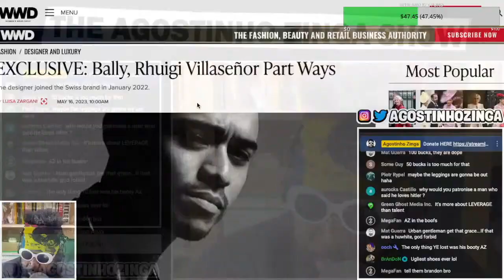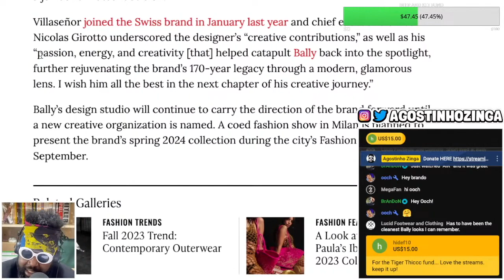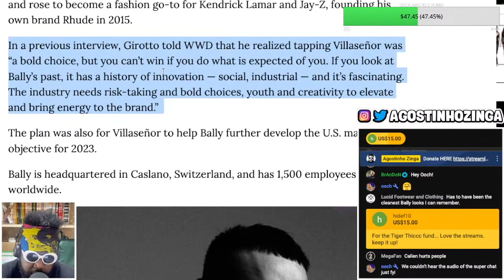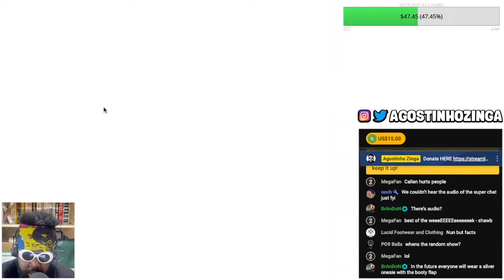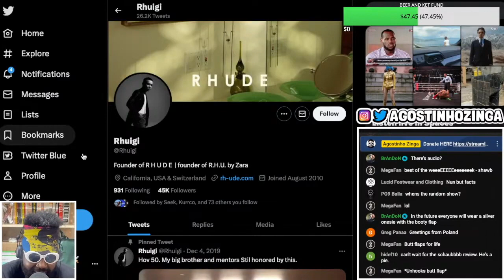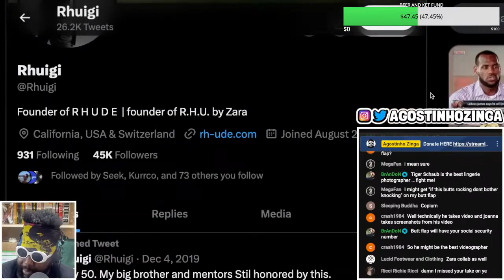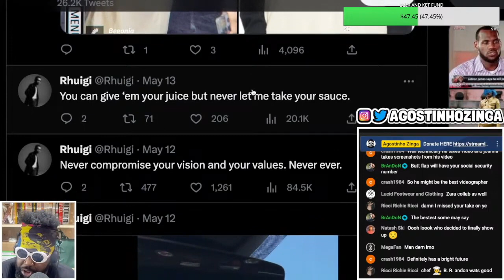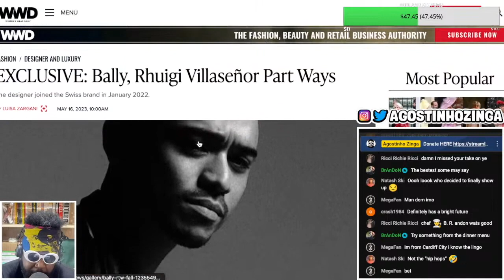Rhuigi Villaseñor EXITS Bally after only 2 collections..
CEO Nicolas Girotto, Nicolas Girotto, Bally, Rhuigi Villaseñor, Rhuigi Villaseñor RHUDE, Rhude streetwear